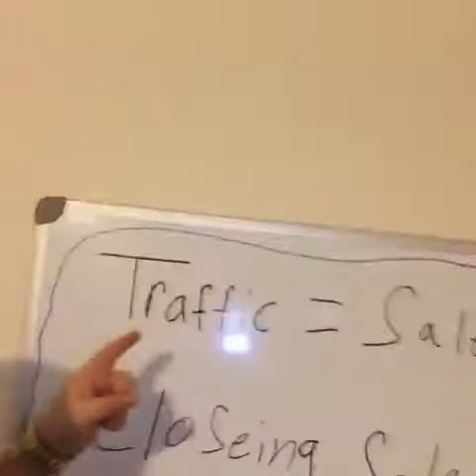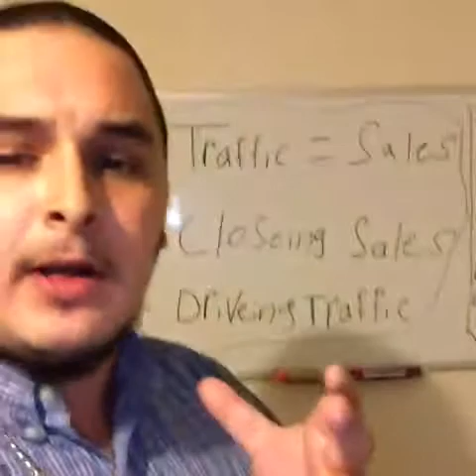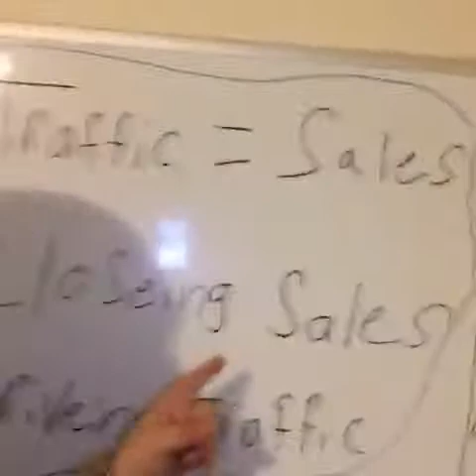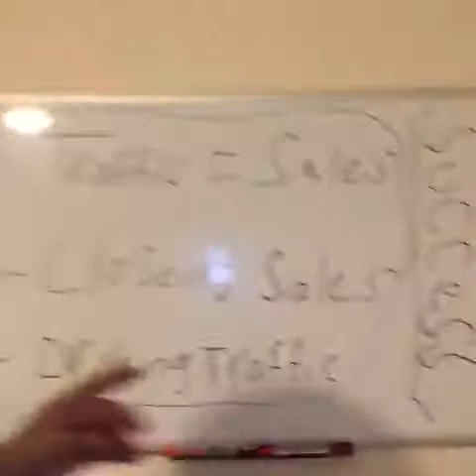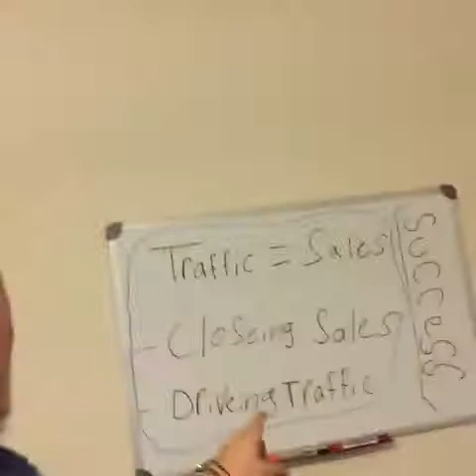We close all sales with Email Processing - Email Processing on autopilot , Email Processing 2017